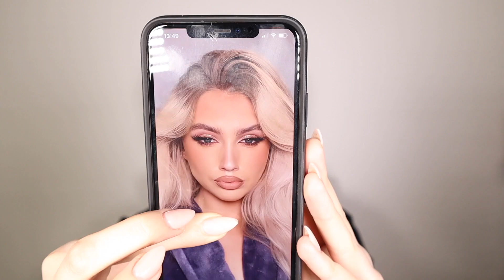FULL GLAM USING ONLY DRUGSTORE MAKEUP | LIZZY TURNER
Hi Everyone, I hope you're all well! 💕

I've recreated one of my most liked makeup looks on Instagram using only affordable makeup from drugstores, showing you it is possible to create a flawless full glam look without having to use high end products! ❤️

I'll leave links to the products down below!
You can buy Sosu products on Beauty Bay as well as the Sosu website.

Here is a liquid glitter eyeshadow replacement for the Sosu one as I can't find it on their website! 😩

Sosu Lashes in Milan you can only get in Primark I think! I'll link my all time favourite GIGI lashes instead if you want to buy online!